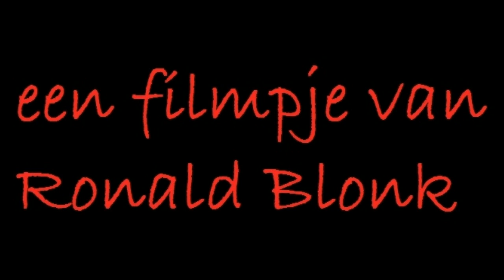avondvierdaagse 2014 vierde dag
Platform Gehandicapten Zuidoost deed dit jaar voor de derde keer mee